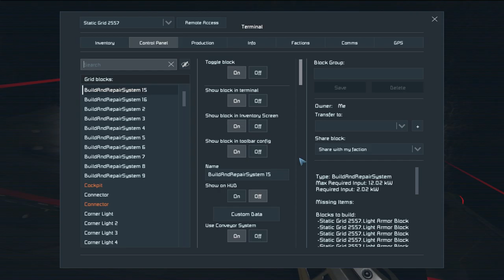Space Engineers survival [Ep 22] - Designing our new warehouse room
Welcome back to the Space Engineers survival series!

Space Engineers video game and music used in this video is property of the Keen Software House.